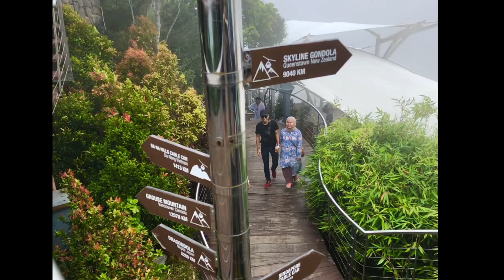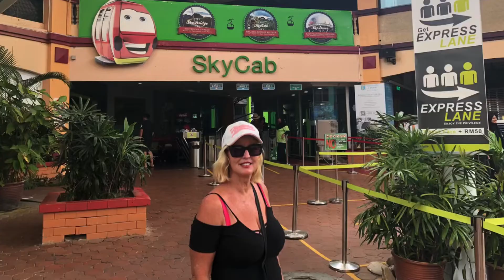Langkawi, SkyCab & Cenang Beach